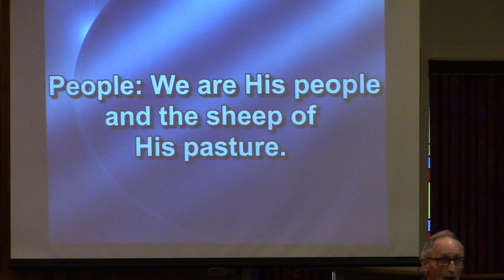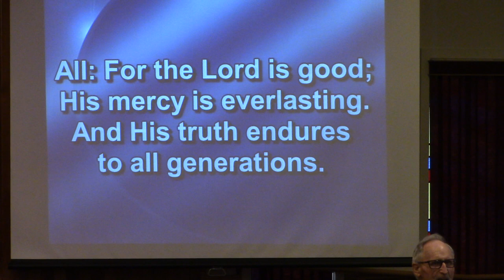Call to Worshiip